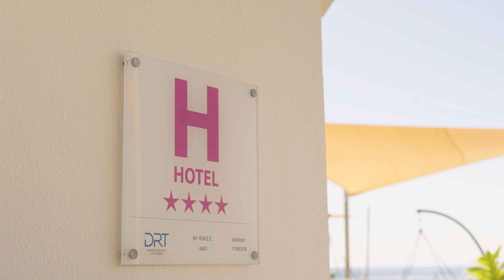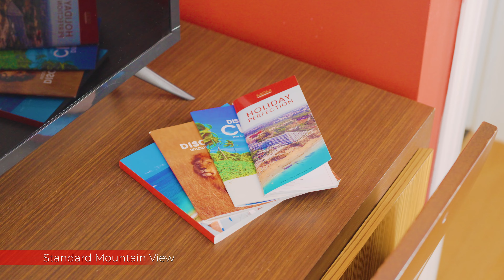Our Rooms at Muthu Raga Madeira Hotel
Welcome to the Raga Madeira Hotel, a paradise in Funchal on the stunning Madeira Island, Portugal! 🌴✨ In this video, we'll explore the diverse room categories our hotel offers, each designed to provide comfort, style, and breathtaking views of the island's natural beauty.

From cozy and affordable standard rooms to luxurious suites with panoramic ocean views, we have options to suit every traveler. Discover the unique features, amenities, and layouts that make each room special, whether you're seeking a romantic escape, a family vacation, or a solo retreat.

📍 Highlights:

- Standard Double or Twin Room With Mountain View
- Superior Double or Twin Room With Mountain View
- Standard Garden View
- Superior Garden View
- Deluxe Double or Twin Room With Sea View
- Standard Double or Twin Room With Sea View
- Superior Double or Twin Room With Sea View

And more!

Join us for an inside look at Raga Madeira Hotel, where your perfect getaway awaits!